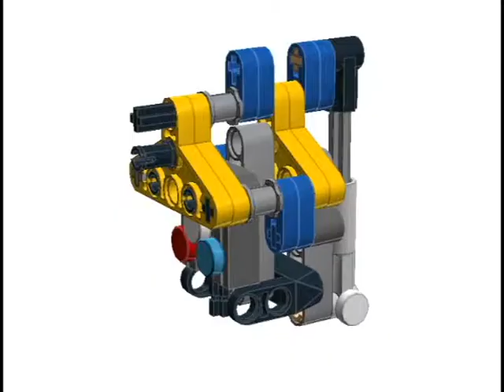LEGO Technic - Auto valves